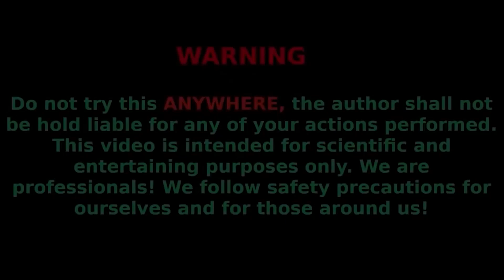Experiment: Balloons of Coca-Cola, Mtn Dew, Mirinda, Crush, 7up, Sprite vs Mentos Fanta Underground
In this video, we made a big eruption of foam from the ground using different carbonated drinks (cola, fanta, mirinda, lollipop, pepsi, mtn dew, etc.) and baking soda mentos.
The reaction was amazing.